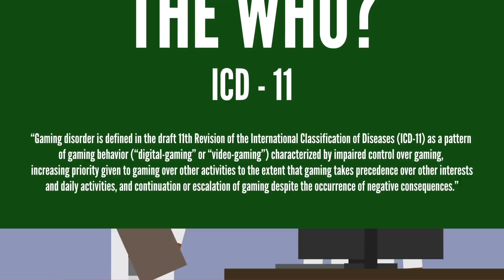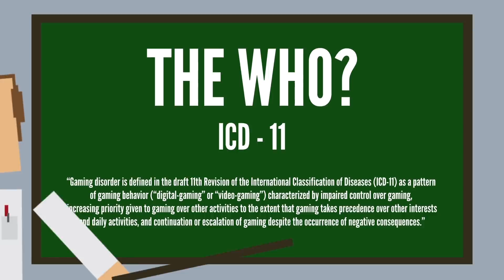This Is How Social Media Is Made To Be Addicting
Could constantly being on sites like YouTube, Facebook, Twitter and Instagram be considered a real addiction?